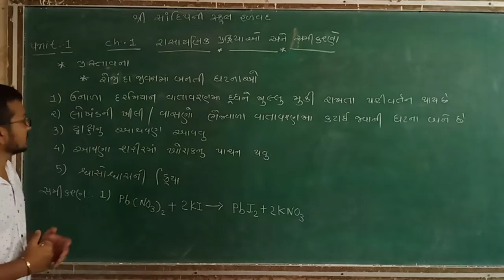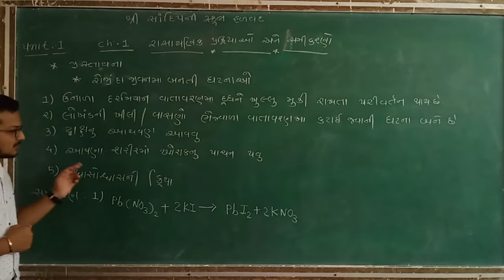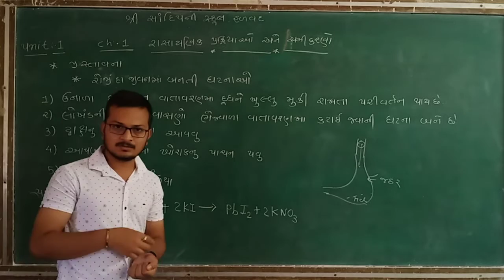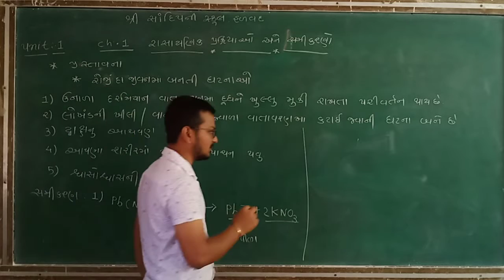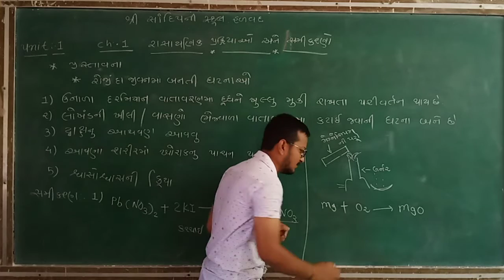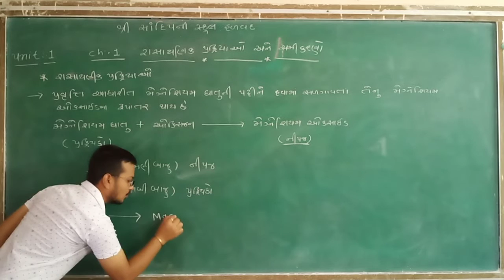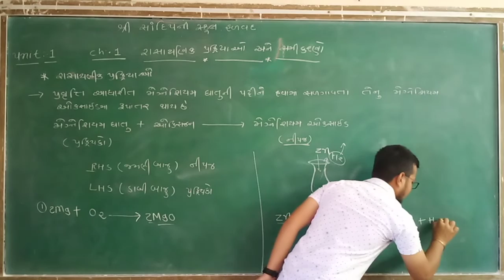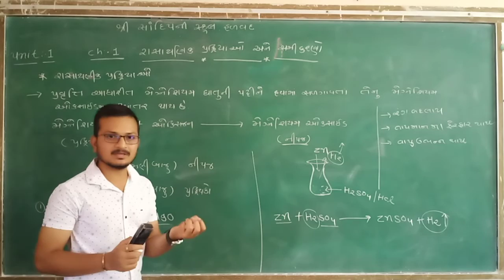Std 10 Science Ch 1 Part 1